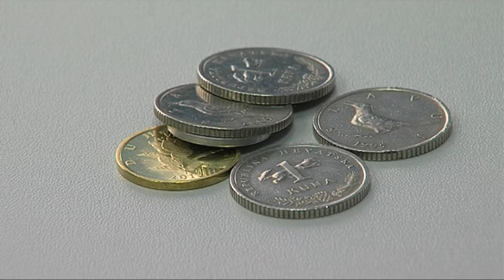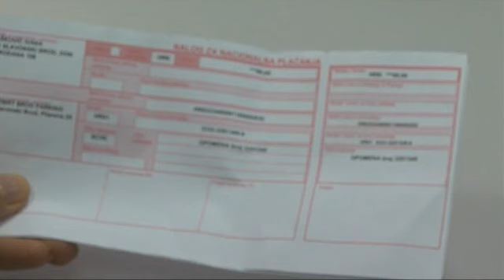0715 DN PAD POTROSNJE DNEVNIK